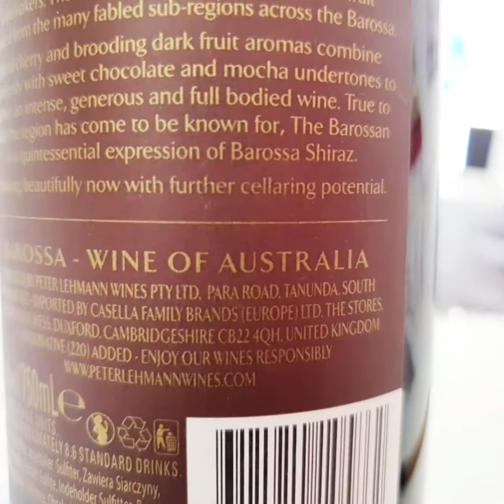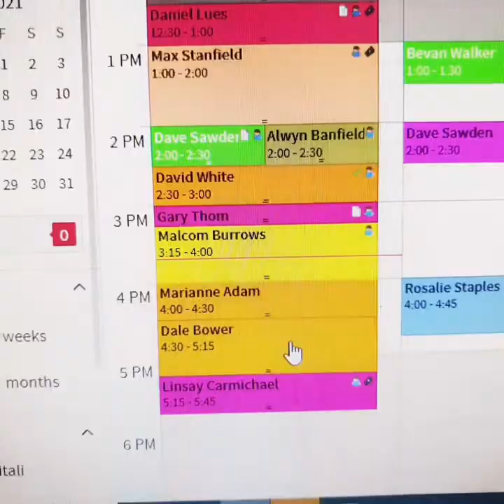more wine from our Patients:))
In denture plus clinic, we are so blessed to have generous patients.